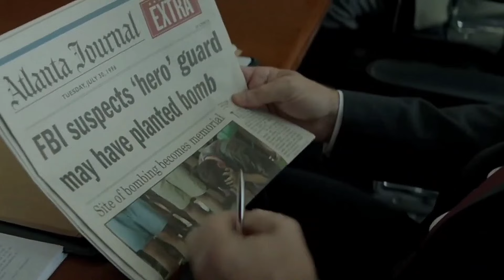After Saving Hundreds Of People From BOMBS, He Was Accused Of Being The PERPETRATOR By The FBI